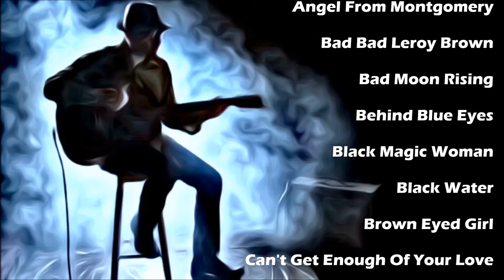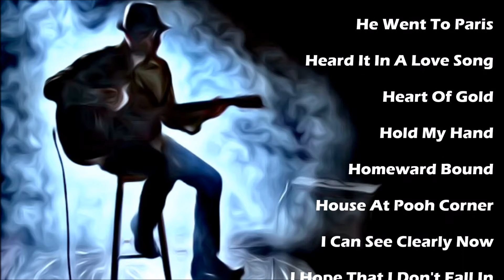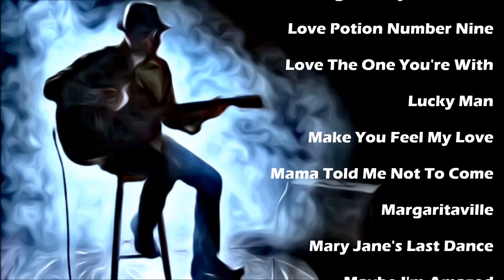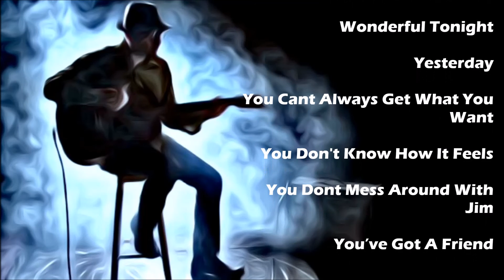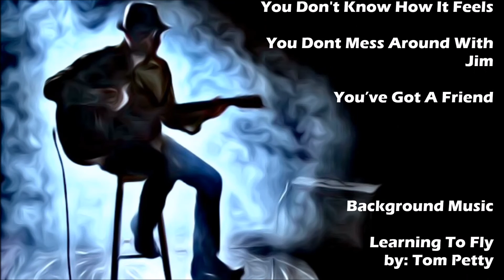FRST Songlist Video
This video is the song list for "Folk Rock & Storytellers"
by: Patrick Gunn